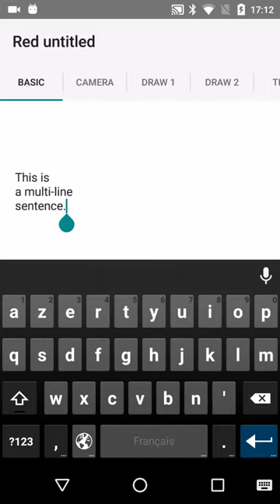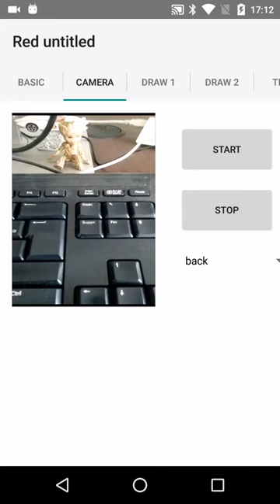Sneak peek at Red on Android (Nexus 5)